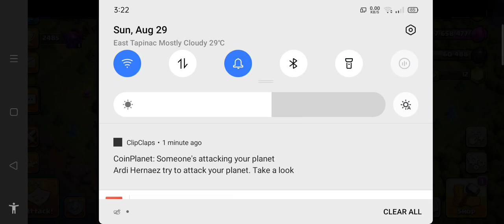Coc account updated in 2021